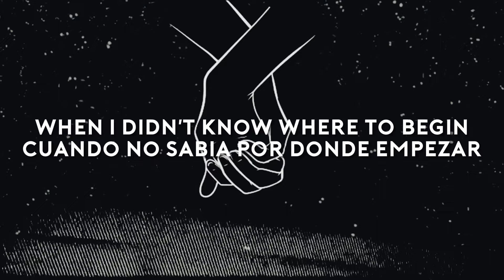B-Front & Phuture Noize - My salvation (sub español)